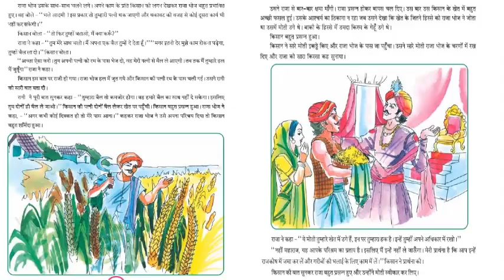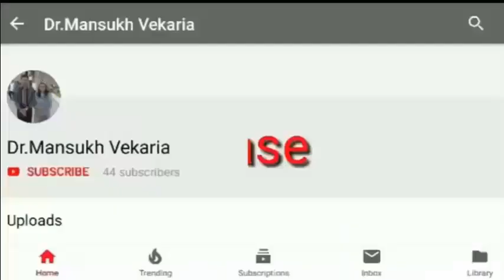ધોરણ-૬ હિન્દી પ્રકરણ-8 એક કહાની- રાજા કા હિસ્સા : પ્રસ્તુત કર્તા : જયશ્રી રંગોલીયા વેકરીયા.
 ધોરણ-૬ હિન્દી પ્રકરણ-8 એક કહાની- રાજા કા હિસ્સા :
પ્રસ્તુત કર્તા : જયશ્રી રંગોલીયા વેકરીયા.
આચાર્ય
માતૃશ્રી,એમ.જી.ભૂવા કન્યા
વિદ્યામંદિર- જોશીપુરા
જૂનાગઢ